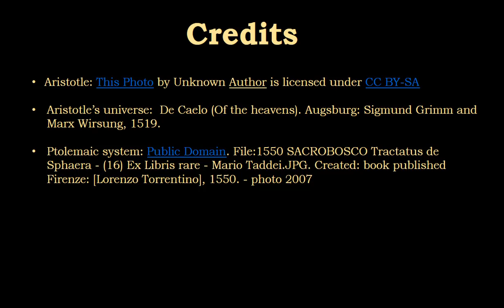Mind and reality. 2. Purposeful Universe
About Aristotle's view of a teleological universe.